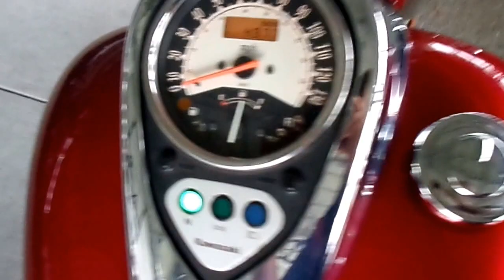2010 Kawasaki Vulcan 900 Classic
Vulcan® 900 Classic
Discover the beauty of balanced performance. Kawasaki builds larger and more expensive cruisers, but they don’t build them any better, more fun to ride, or with more character than the Vulcan® 900 Classic: 903 cubic centimeters of fuel-injected V-twin Kawasaki know-how provides more than enough thrust in a bike that weighs just 620 pounds — accompanied by all the rumble the law allows. Classic looks enforce a long, low frame that carries the rider just 26.8 inches from the pavement. From there, Kawasaki adds plenty of expensive-looking chrome, quality paint and stylish spoked wheels, then sweetens the deal with an easy-to-swallow price tag.